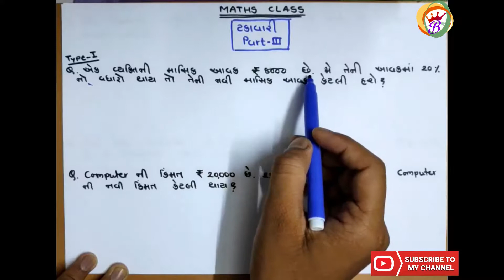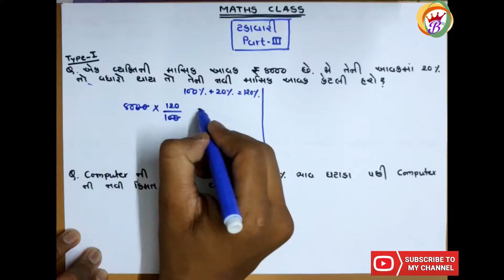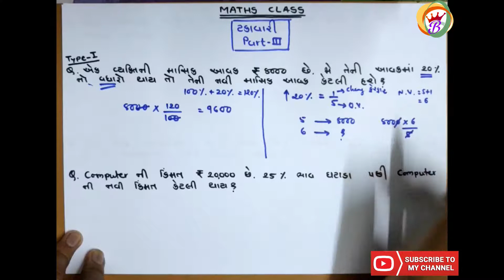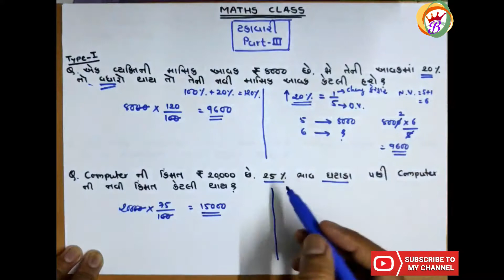ટકાવારી part-3 || percentage || maths class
For GPSC ( sp. Talati,  clerk ) SSC, railway aspirants